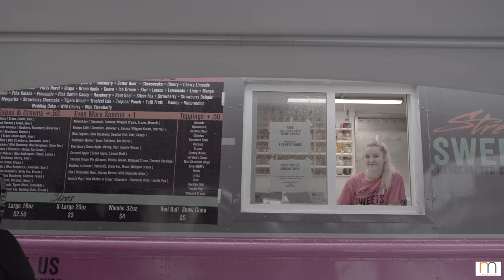Farmers Bank Founders Day 2018 // Greenwood, Arkansas